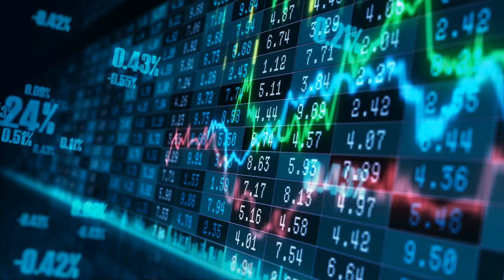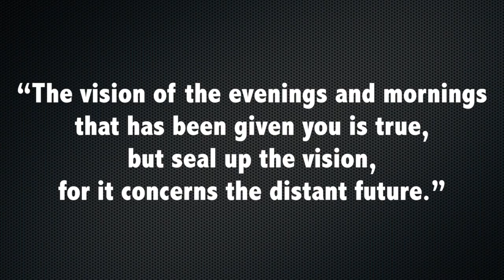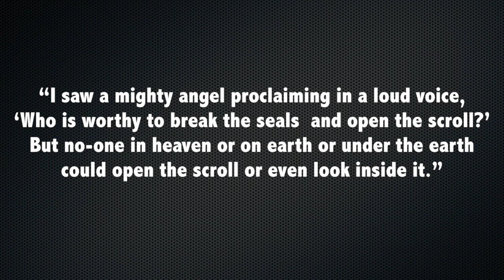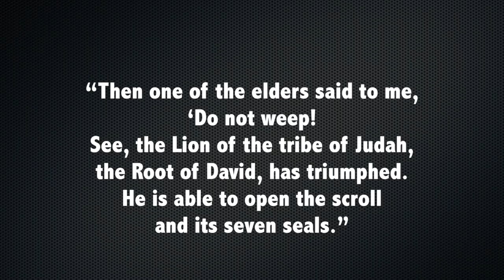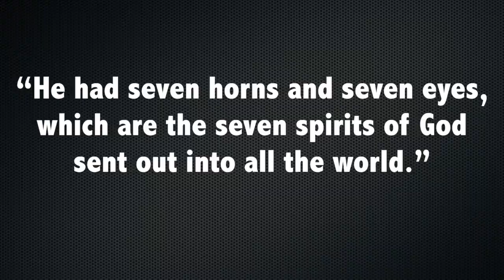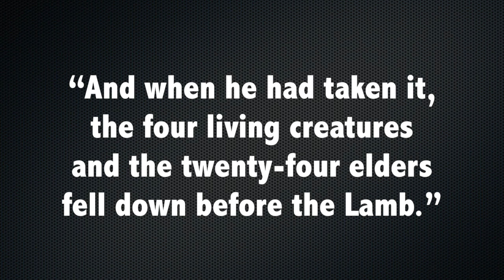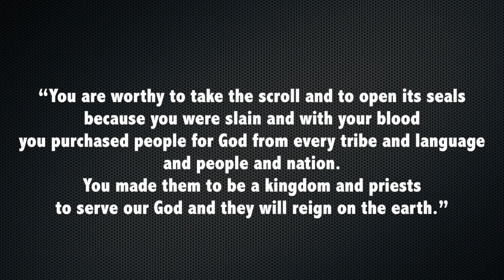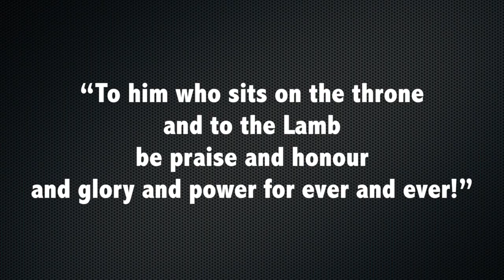How to READ THE SIGNS OF THE TIMES | Revelation 5 explained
Does it feel like the world is spinning out of control? Revelation 5 tells us about God's authority and how he is in control, despite what we may think. In this podcast, I'll talk about what Revelation 5 means for us today and how it can help us stay grounded in the midst of chaos.

If you're looking for a way to understand Revelation 5, then this podcast is for you. I'll discuss how, even when the world seems to be spinning out of control, God is the ultimate authority and he is still in control. After watching this video, you'll be encouraged to trust in God, despite the chaos in the world.

Timecodes:
0:00 - Is the world spinning out of control?
0:41 - Revelation 5 - the heavenly perspective
1:36 - The Scroll in Revelation 5
3:45 - Jesus opens the scroll in Revelation 5
6:36 - Jesus the Lamb who was slain in Revelation 5
9:35 - Worship heaven Revelation 5
10:58 - Is there any hope for the future?